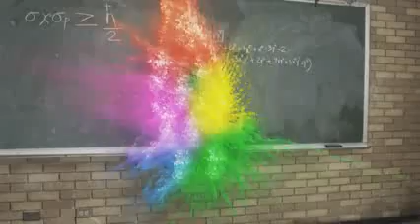Steve Aoki feat. Rob Roy - Ooh (AniKiller)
Steve Aoki feat. Rob Roy - Ooh